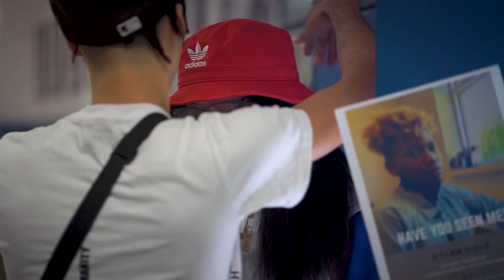TIME TRAVELER (OFFICIAL VIDEO) '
THIS VIDEO ADDRESSING THE ABUSE OF OPIODS AMONGST TEENS MY AGE.  I HOPE YOU ENJOY

WRITTEN BY: DYLAN COLE
DIRECTED BY: DYLAN COLE
PRODUCER: BRANDON "SQUEEZE" SMITH
ENGINEER: WAVY DAVY
CINEMATOGRAPHY: MUSE CINEMATICS
EXECUTIVE PRODUCER: CANDICE TAYLOR
PRODUCTION ASSISTANT: KAE NICOLE

YOU ARE NOT ALONE. IF YOU OR YOU KNOW A TEEN WHO IS STRUGGLING WITH AN OPIOD ADDICTION, REACH OUT TO THE NATIONAL INSTITUTE ON DRUG ABUSE (NIDA).